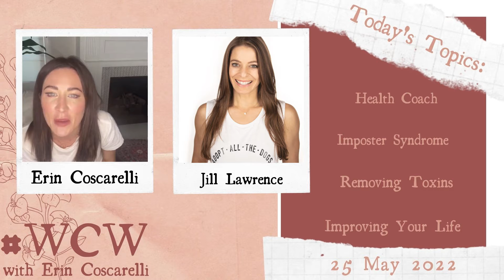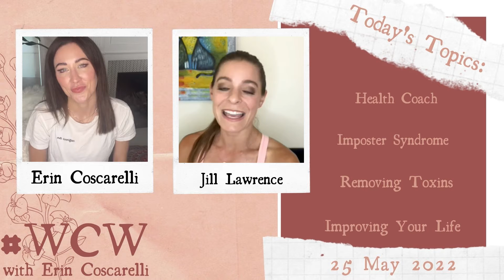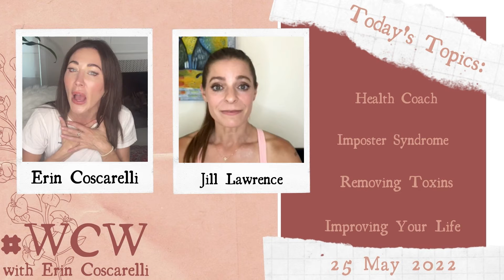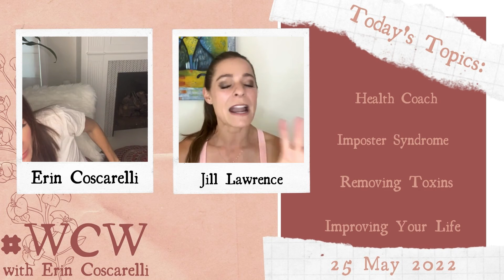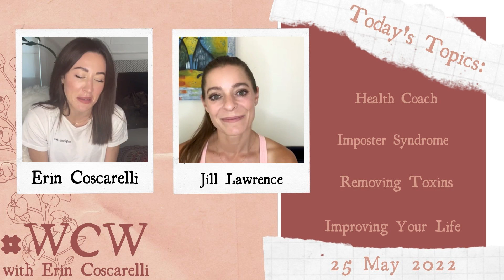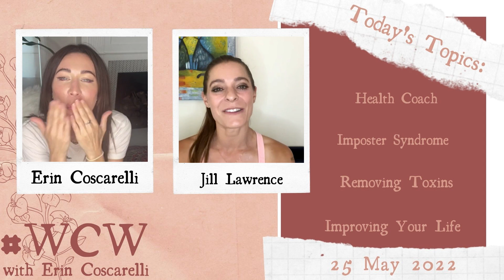WCW With Erin Coscarelli and Guest, Jill Lawrence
WCW is a weekly Instagram Live hosted by Erin Coscarelli. Each week, Erin sits down with a female guest to talk about various topics ranging from self-care to entrepreneurial endeavors. This week, Erin sat down with holistic health coach, Jill Lawrence. They discuss imposter syndrome, the importance of using non-toxic chemicals, and improving your life.